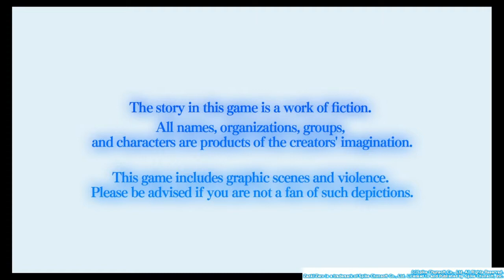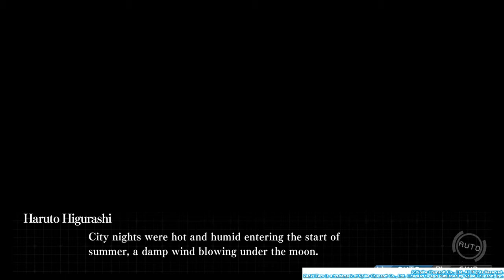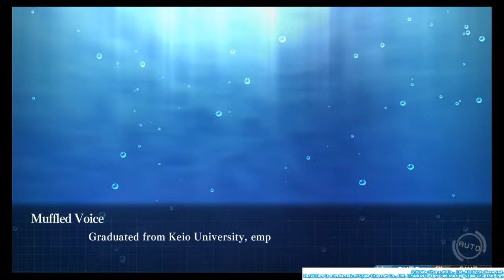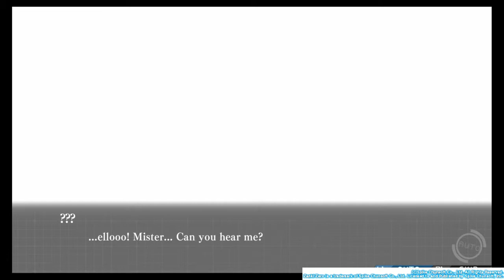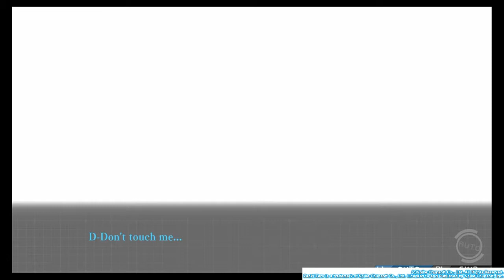ZANKI ZERO: Last Beginning Demo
Explore as ruínas, masmorras e ilhas nesse mundo pós-apocalíptico pelo ponto de vista de oito protagonistas conforme eles lutam pela sobrevivência em Zanki Zero: Last Beginning!

8 clones, 7 pecados mortais, vidas infinitas – Jogue pelo ponto de vista de um de oito protagonistas em cada capítulo e explore as masmorras, torres e ilhas para descobrir os pecados mortais do passado dos protagonistas.

Sobrevivência do mais forte – Cace materiais e comida enquanto enfrenta monstros em batalha em tempo real, mas não se esqueça de dormir, comer e ir ao banheiro (sério, é ruim pra sua saúde e fatal pra sua equipe).

Viva, morra, repita – Com apenas 13 dias em um ciclo vital, os atributos, habilidades e capacidades de cada clone variam da juventude à velhice. Dependendo de como você morrer, você pode até ganhar melhorias bônus pro seu próximo ciclo vital. Aproveite cada ciclo vital ao máximo!

1 Jogador
DUALSHOCK®4